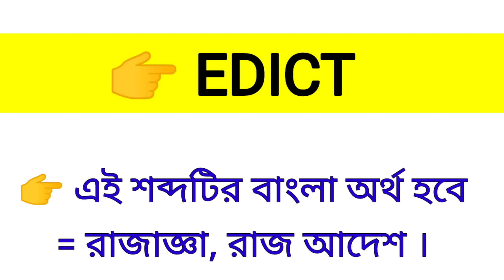Edict Meaning in Bengali || Edict শব্দের বাংলা অর্থ কি? || Word Meaning Of Edict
এই ভিডিওতে edict শব্দের বাংলা অর্থ নিয়ে আলোচনা করা হয়েছে।

edict কে বাংলায় কি বলা হয়?
edict শব্দের বাংলা অর্থ কি?